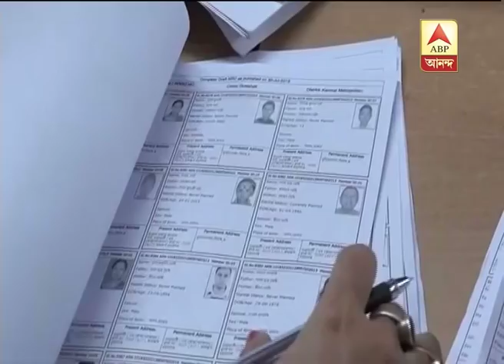NTNL NRC mamata poem